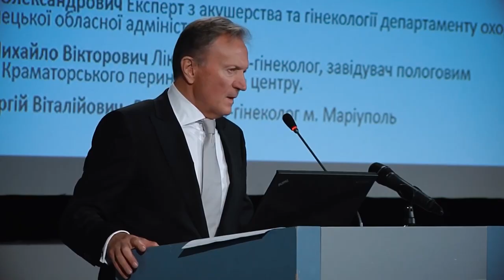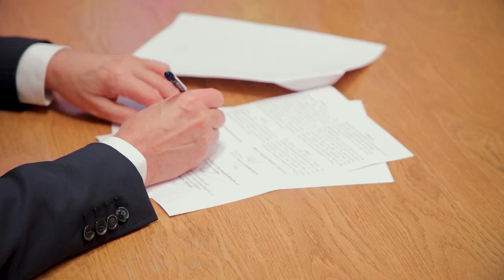Вітаємо Валерія Миколайовича з Днем народження